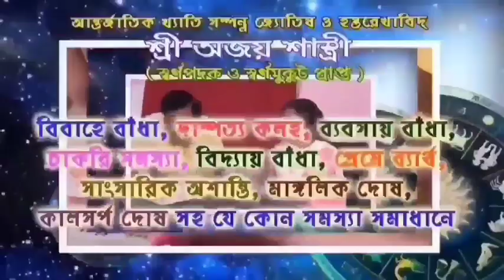ভোট পরবর্তী হিংসায় আক্রান্ত গৌরহাটির এক তৃণমূল পরিবার,কেঁদে ফেললেন ওই তৃণমূল কর্মী